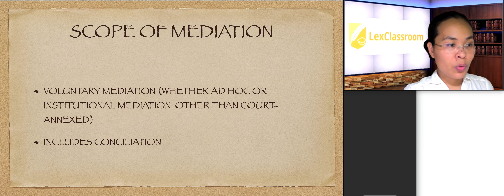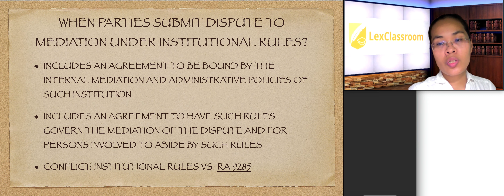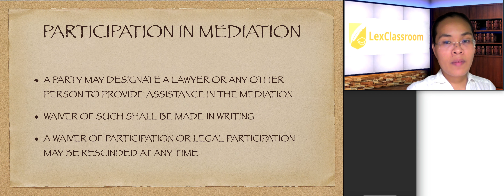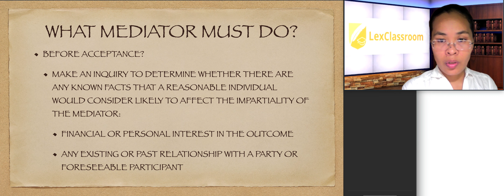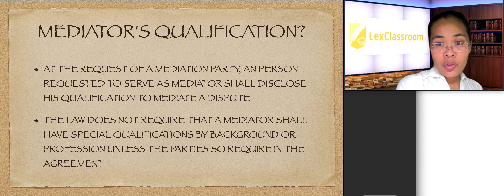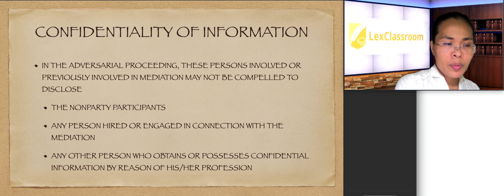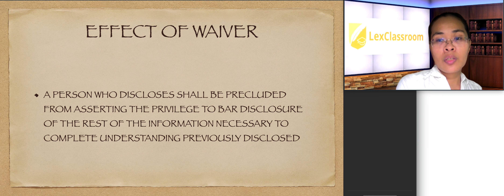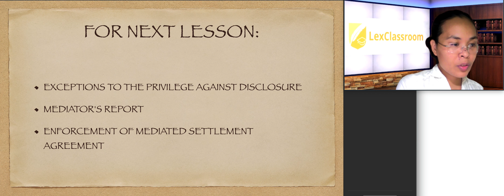Rules on Mediation, Part 2/3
This second part focuses on the initial considerations prior to the commencement of mediation proceedings. Bear in mind the important points as it affects the legalities of the mediation. Happy learning!